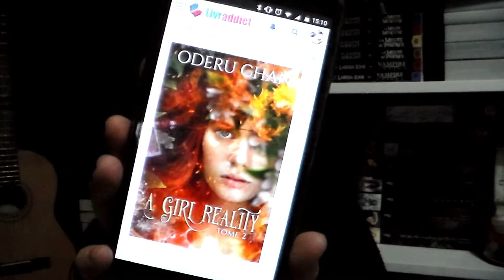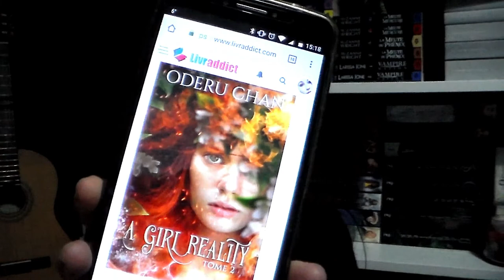Un SP un Avis | A gilr reality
Produits cité dans la vidéo :

A girl reality

乂❤‿❤乂